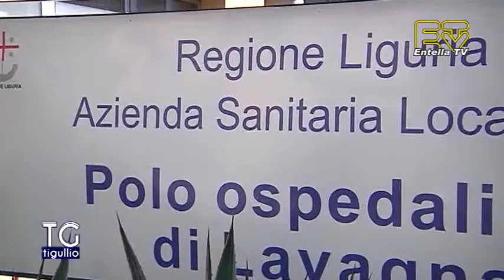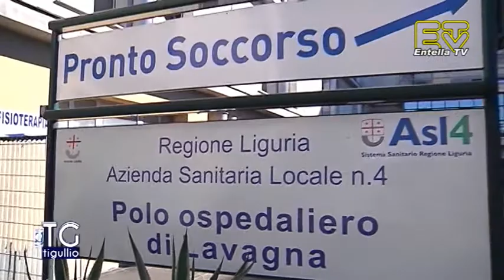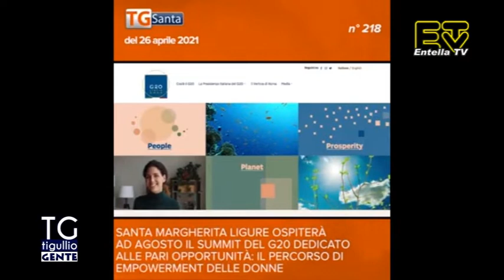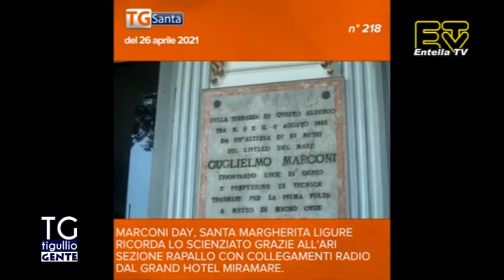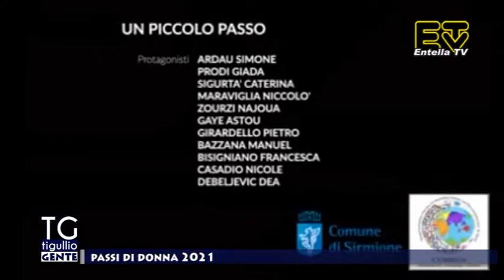TG Tigullio 29 Aprile 2021